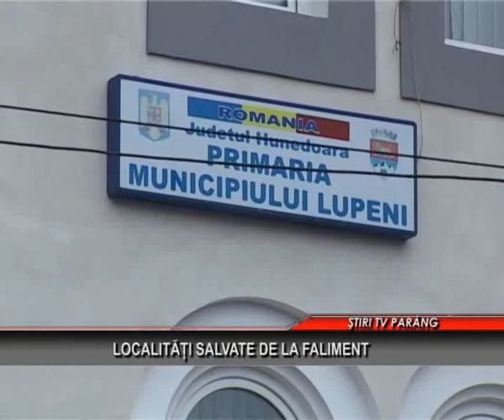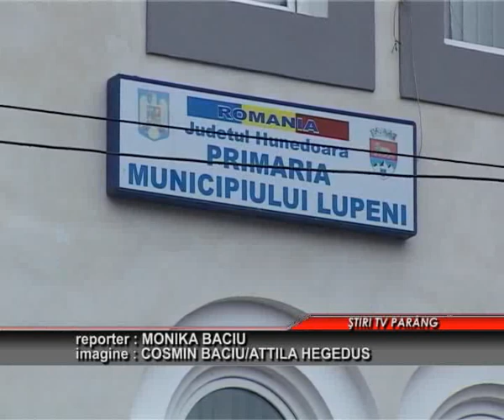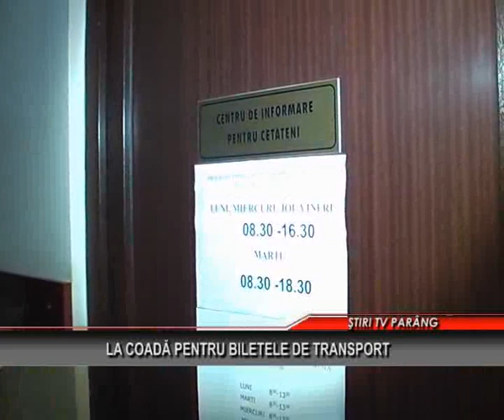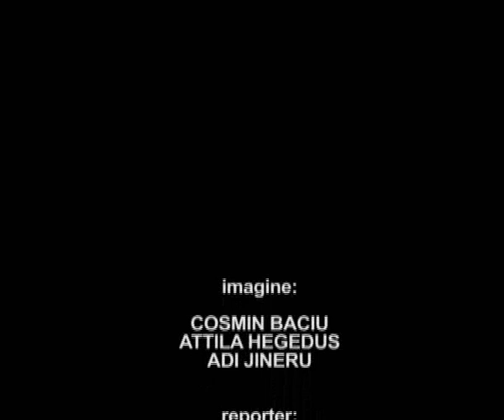STIRI TV PARANG 11 NOIEMBRIE 2014